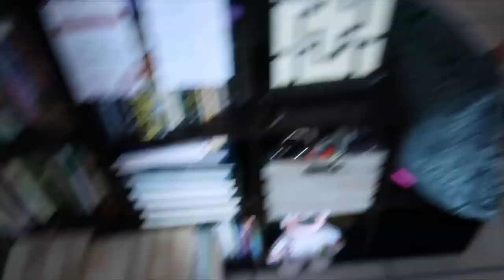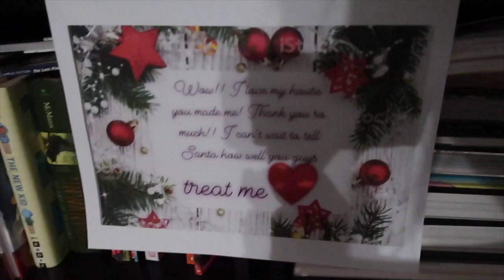MOM CALLED SANTA!!!